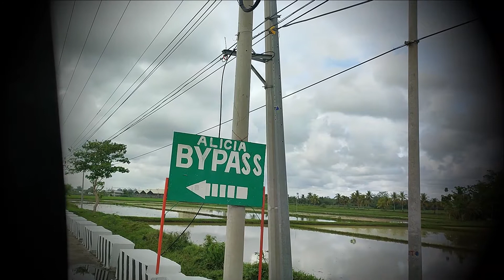Alicia Bypass road Part1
By-Pass-Road

Alicia to Angadanan
Alicia to San Guillermo
Angadanan to Cauayan
San Guillermo to Cauayan